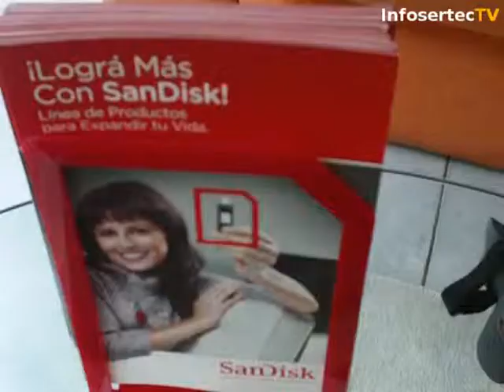Sandisk muestra la importancia en la velocidad de memorias flash para cámaras digitales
Pablo De Simone, Manager Cono Sure de Sandisk nos muestra la gran importancia en la velocidad de lectura escritura de las memorias para las cámaras digitales.